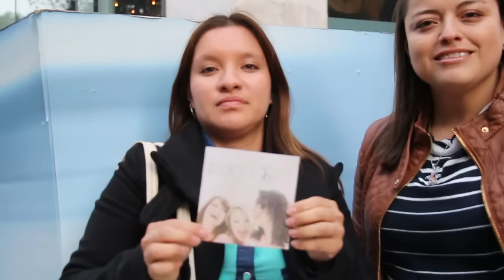Pandora en firma de autógrafos - Mixup Reforma 222